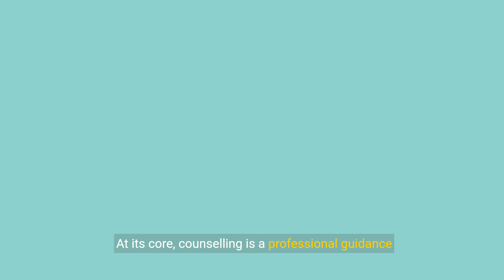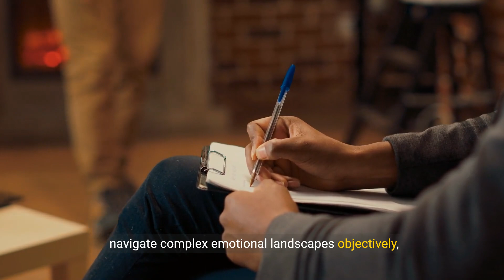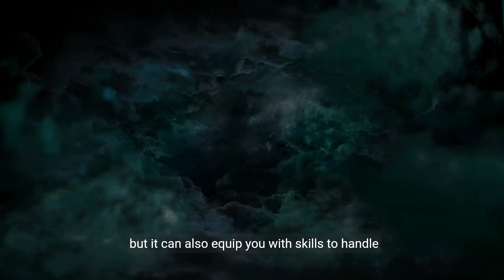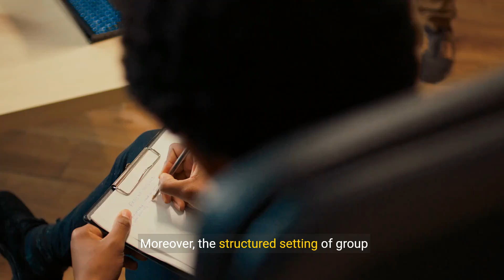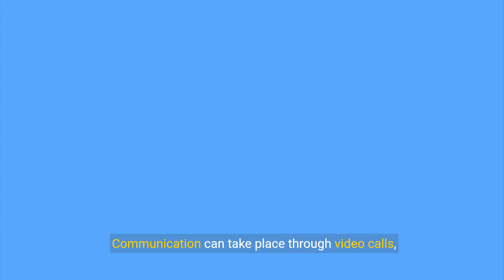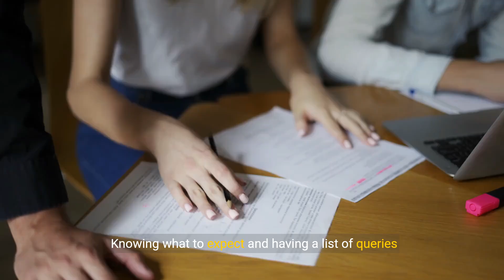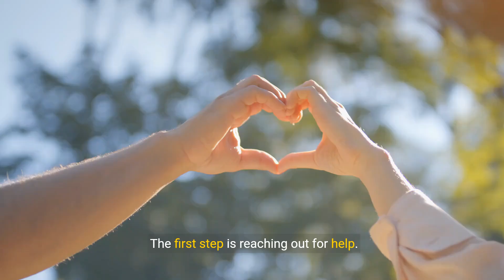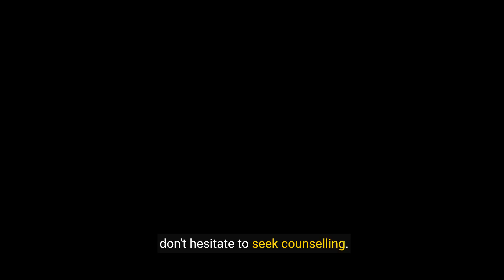Understanding the Importance of Counselling Support (20 Minutes)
Discover the importance of counseling support and its impact on mental wellness in this enlightening video. Unveil the emotional guidance, supportive conversations, and healing touch that counseling provides. Join us in exploring the significance of counseling in promoting mental health and well-being for all.